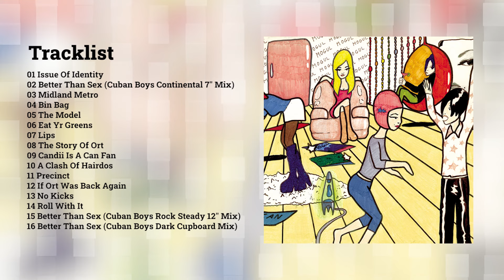MOGUL - Better Than Sex (Cuban Boys Rock Steady 12" Mix) [Audio]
Song taken from ER-1095 MOGUL "Runnin’ Riot" CD Digipak / Digital Album - On sale clicking

LYRICS:
We’ve rebuilt the ruined concept of rock ‘n’ roll music
With Lego and model glue
Some bands are born shit, all others simply lose it
We perfect everything we do
We replace all the “greats” from the past
We stand in contrast, we’ll always be what’s coming next
Concisely we’re much better than sex

Even you can understand
We’re not just another rock ‘n’ roll band
You’re so lucky just to get one look
We’ll break your arms if you try to touch
Even you can understand we’re not just another
rock ‘n’ roll band

It’s all gone to plan as we’re making lots of money
Oh we’re much more clever than you
If at first you’re jealous of all kneeling in our
presence
You’ll soon be bowing down too
‘Cos we’re worth every penny we earn
And yeah it goes on flashy clothes and up my nose